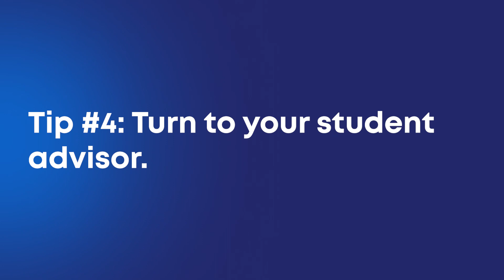20 College Tips That Every College Freshman Student Should Know: Hands free Coaching with Brainscape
20 Tips That Every College Freshman Student Should Know: Hands free Coaching with Brainscape

In this video, Brainscape’s Thea Beckman, talks about advice for college that every college freshman student should know.

In this video, we answer the following questions:
0:00​ - 1:09 Intro to Study tips for college
1:10 - 1:38 Tip #1 Pack light
1:39 - 2:24  Tip #2 Explore the campus
2:25 - 2:43 Tip #3 Meet new people
2:44 - 3:19 Tip #4 Turn to your student advisor
3:20 - 3:40 Tip #5 Don't rush to picking a major
3:41 - 4:19 Tip #6 Explore your interests
4:20  - 4:48 Tip #7 Balance your classes & personal life
4:49 - 5:59 Tip #8 Study the RIGHT WAY with Brainscape
6:00 - 6:22 Tip #9 Save money on textbooks by renting/using
6:23 - 6:55 Tip #10 Get involved with student activities
6:56 - 7:22 Tip #11 Have FUN
7:23 - 8:21 Tip #12 Get in charge of your finances
8:22 - 8:43 Tip #13 Use your amenities at college
8:44 - 9:26 Tip #14 Get a job on campus
9:27 - 10:07 Tip #15 Try to be productive
10:08 -  10:49 Tip #16 Take some time off
10:50 - 11:17 Tip #17 Minimize screen time
11:18 - 12:02 Tip #18 Don't neglect good sleep & exercise
12:03 - 12:30 Tip #19 Avoid substance abuse
12:31 Tip #20 Take control of your future

We hope this video finally helps you understand the College advice That Every College Freshman Student Should Know—don't forget to give it a thumbs up—and that you now have the tools you need to rise to your challenge!

Thanks for listening! If you want to learn more, check out the full article